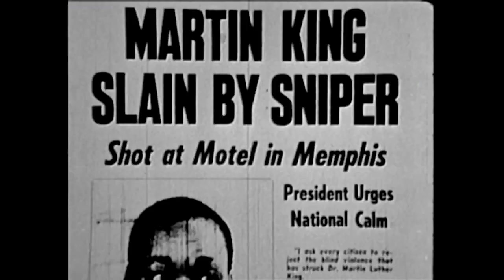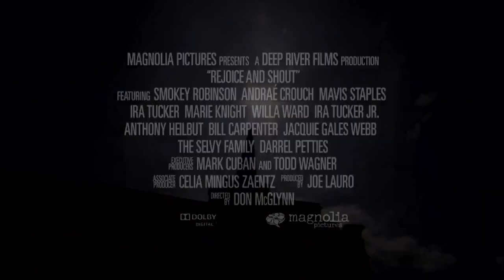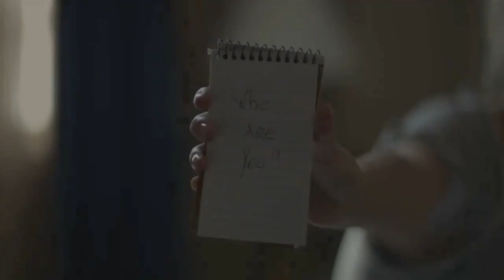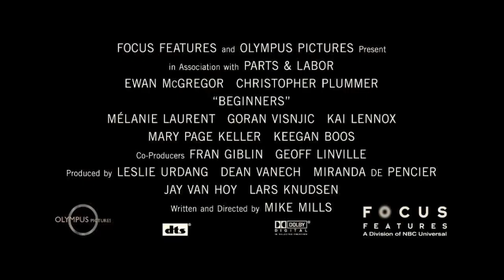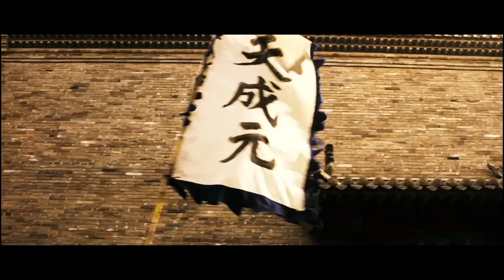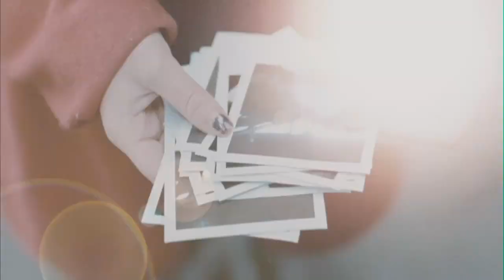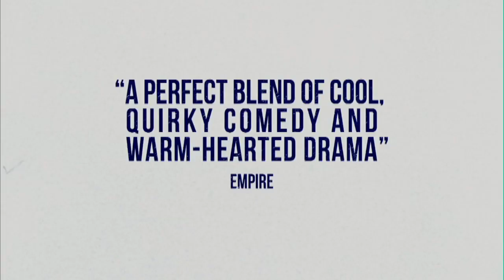Movies Opening This Week 06/03/11 - HD Trailers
Rejoice & Shout, X-Men: First Class, Beginners, Empire of Silver, Submarine

Rejoice and Shout traces the evolution of Gospel through its many musical styles - the spirituals and early hymns, the four-part harmony-based quartets, the integration of blues and swing into Gospel, the emergence of Soul, and the blending of Rap and Hip Hop elements. Gospel music also walked in step with the story of African-American culture - slavery, hardscrabble rural existence and plantation work, the exodus to major cities, the Depression, World War II, civil rights and empowerment. Rejoice and Shout connects the history of African-American culture with Gospel as it first impacted popular culture at large. Years in the making, Rejoice and Shout captures so much of what is special about this music and African-American Christianity - the sermonizing, the heartfelt testimonials, getting slain in the spirit, the hard hollering, and of course the inspiring music.

X-Men: First Class unveils the epic beginning of the X-Men saga - and a secret history of the Cold War and our world at the brink of nuclear Armageddon. As the first class discovers, harnesses, and comes to terms with their formidable powers, alliances are formed that will shape the eternal war between the heroes and villains of the X-Men universe.

Beginners imaginatively explores the hilarity, confusion, and surprises of love through the evolving consciousness of Oliver (Ewan McGregor). Oliver meets the irreverent and unpredictable Anna (Mélanie Laurent) only months after his father Hal (Christopher Plummer) has passed away. This new love floods Oliver with memories of his father who - following 44 years of marriage - came out of the closet at age 75 to live a full, energized, and wonderfully tumultuous gay life. The upheavals of Hal's new honesty, by turns funny and moving, brought father and son closer than they'd ever been able to be. Now Oliver endeavors to love Anna with all the bravery, humor, and hope that his father taught him.

China, 1899. In a land of exquisite beauty and timeless tradition a hedonistic young man known as 'Third Master' is the heir to a banking empire he cares little about. However, after his brother's wife is kidnapped he reluctantly submits to the pressure of his title as well as his overbearing father, Lord Kang. Lord Kang is determined to prepare his son for financial leadership by molding Third Master into his own image. The ruthless businessman's unethical practices do not sit well with Third Master, who sees the salvation of his country in the redistribution of its massive silver cache. The tense relationship is further complicated by Third Master's undying love for his beautiful young stepmother, his first and only love stolen from him by his own father. The fate of the country and it's most powerful family now lies with one idealistic young man torn between the needs of the people, the greed of his father, and the undying love of woman.

Fifteen-year-old Oliver Tate has two big ambitions: to save his parents' marriage via carefully plotted intervention and to lose his virginity before his next birthday. Worried that his mom is having an affair with New Age weirdo Graham, Oliver monitors his parents' sex life by charting the dimmer switch in their bedroom. He also forges suggestive love letters from his mom to dad. Meanwhile, Oliver attempts to woo his classmate, Jordana, a self-professed pyromaniac who supervises his journal writing - especially the bits about her. When necessary, she orders him to cross things out.